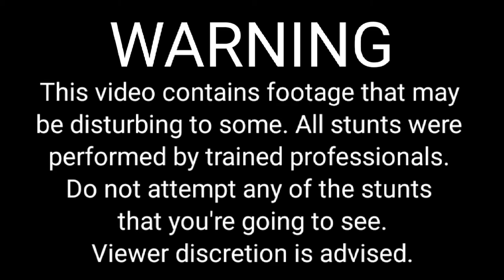Freak Show Clips and Pics | New Jacobin Club | Monsters of Schlock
Hello everyone,

In this video I talk about when I was in the Angry Teeth Freak Show and the Monsters of Schlock freak show (I only joined them for one).

The Lizard Man (Eric Sprague) Instagram: thelizardman23

A lil more about me:

I have Dwarfism, I am 3'11, and I have two dogs. Being a dwarf has not been a huge hurdle in my life, and I am very fortunate for that! I am passionate about personal development and I love trying new things. I believe that a positive outlook on life and being grateful for what you have, is an asset to living a happy life!

Best regards,

Marie Matheson